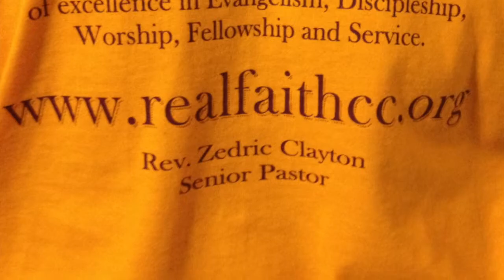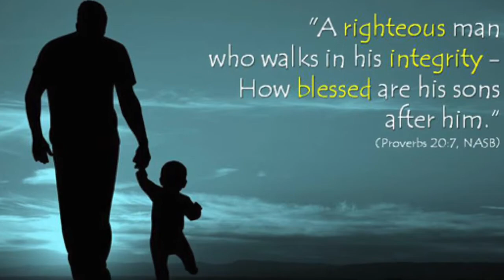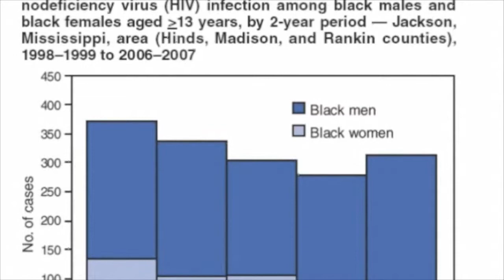My Movie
This video is about RFCC 2013